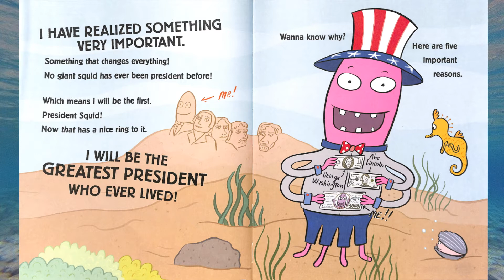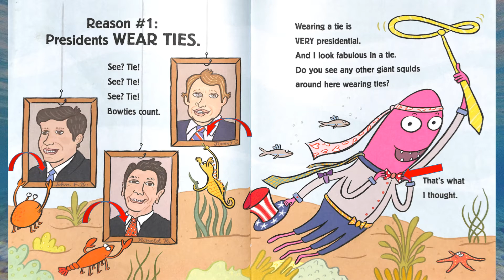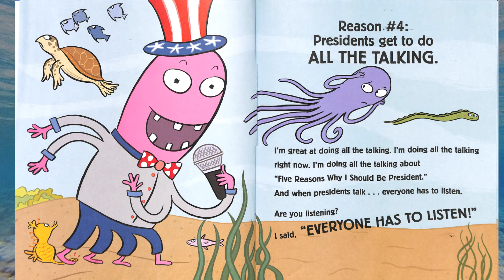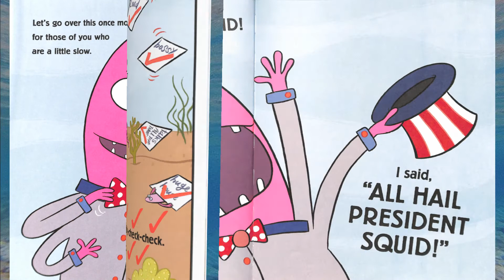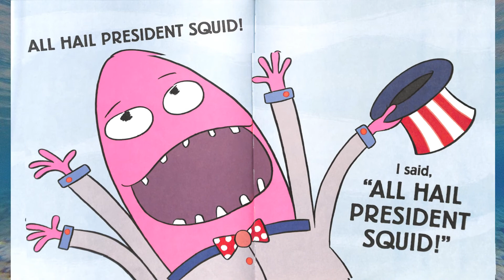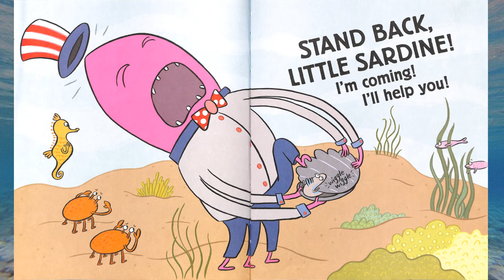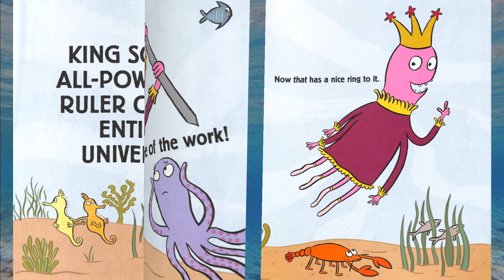President Squid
Hart County Outreach Virtual Story Time presents President Squid.